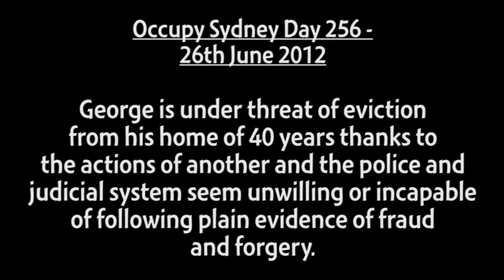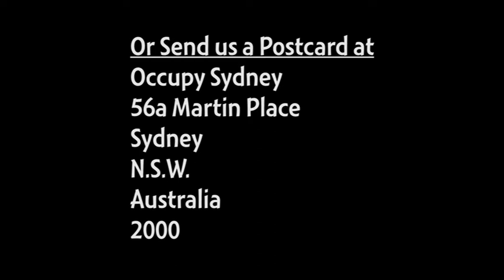Occupy Sydney Day 256 - 26th June 2012 Justice for George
George is under threat of eviction from his home of 40 years thanks to
the actions of another and the police and judicial system seem unwilling or incapable of following plain evidence of fraud and forgery.